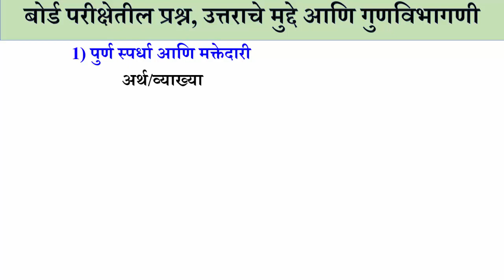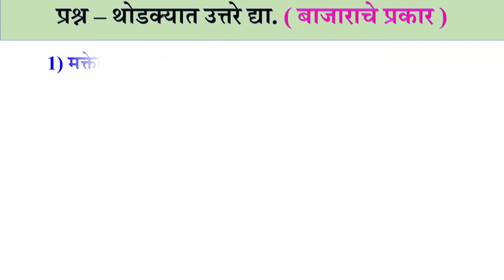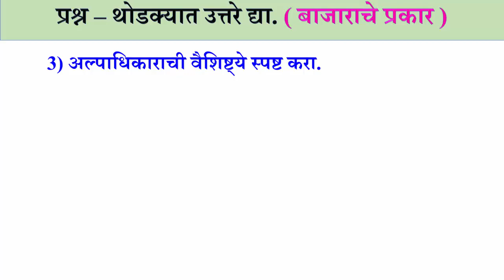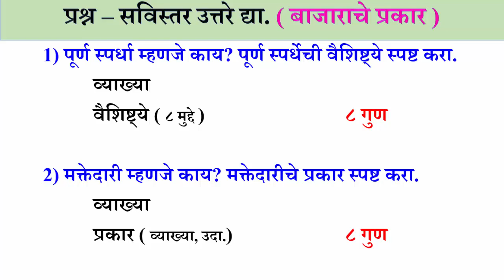types of market || V-IMP Question for HSC board Exam || बाजाराचे प्रकार प्रकरणावरील महत्वाचे प्रश्न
नमस्कार मित्रांनो,
आज आपण types of market || V-IMP Question for HSC board Exam || बाजाराचे प्रकार प्रकरणावरील महत्वाचे प्रश्न  या घटकाचा अभ्यास करणार आहोत.